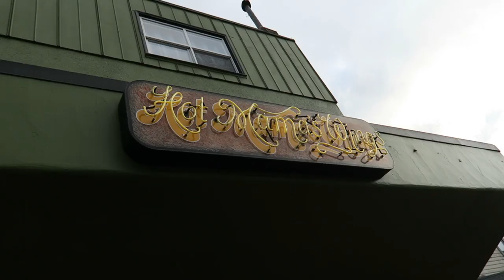S/O Hot Ones Hottest Wings Kamikaze Hot Mama Challenge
S/O @seanseaevans at Hot Ones who inspired this Kamikaze Hot Mama Challenge